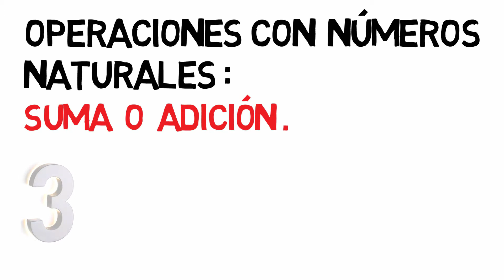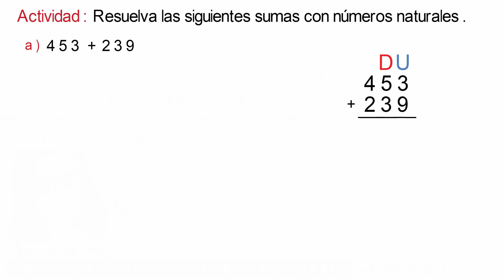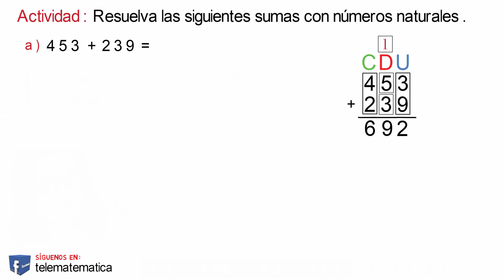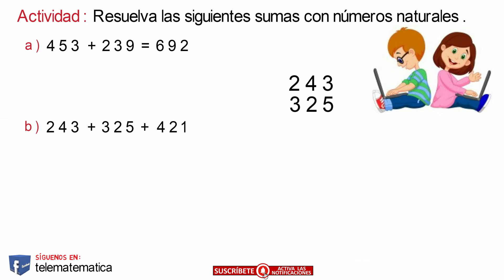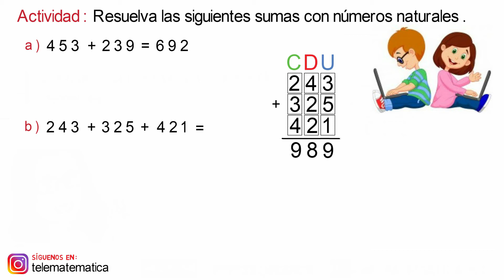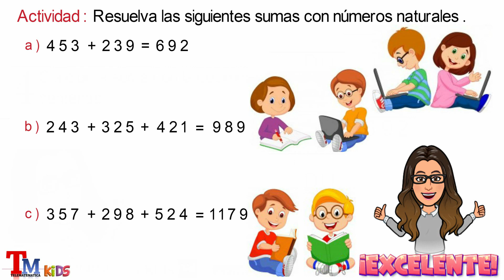¡Suma Naturales con 3 Cifras y 3 Sumandos en 7 Minutos! ✅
🎬 ¡Atención, genios de los números! 🔢🚀
Hoy nos enfrentamos a un reto matemático clave: sumar números naturales de 3 cifras con 3 sumandos. 🤯✨
📌 ¿Cómo hacer la suma correctamente sin perderse en los números?
📌 ¿Qué pasa cuando hay que llevar una cifra al siguiente dígito? 🤔
📌 ¿Existen trucos para sumar más rápido y sin errores? 😏
En este video, te enseñaré el paso a paso de manera clara, sencilla y con ejemplos prácticos, para que sumes con confianza y sin complicaciones. ¡Después de esto, las sumas grandes no tendrán secretos para ti! 😎✅
Así que toma tu lápiz, abre tu cuaderno y prepárate, porque esto empieza… ¡YA! 🚀🔥

Link de video sobre: SUMA O ADICIÓN DE NÚMEROS NATURALES CON TRES CIFRAS Y DOS SUMANDOS.